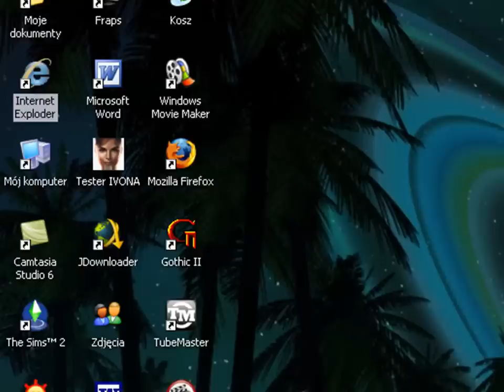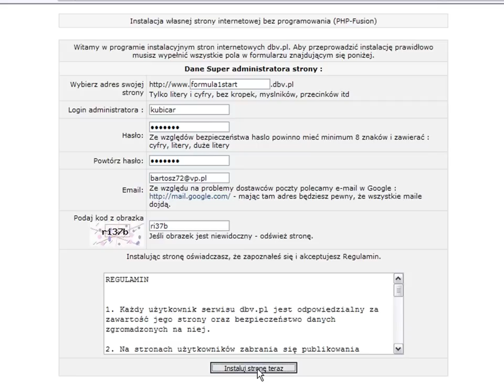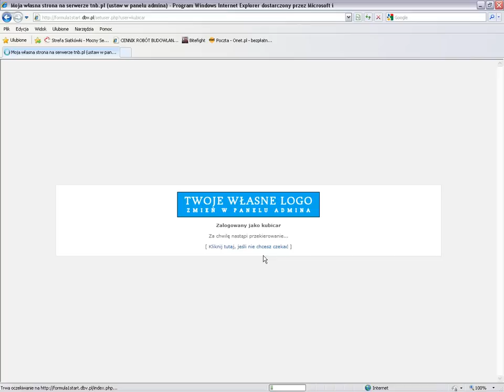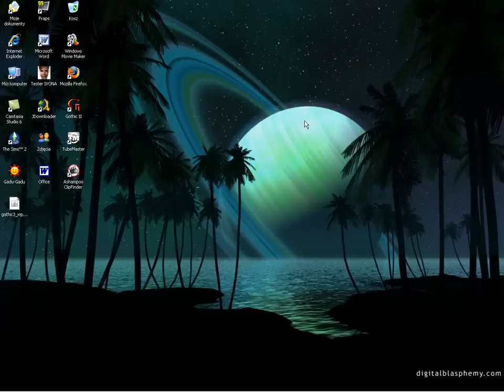Jak zrobić swoją własną strone WWW cz.1